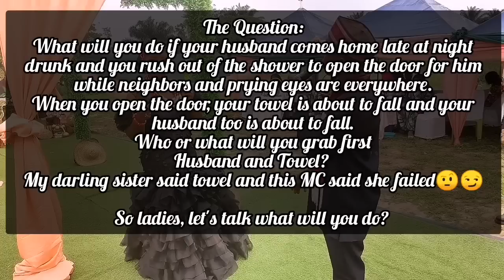BEST NIGERIAN TRADITIONAL WEDDING + My Sister Made The Most Beautiful IGBO BRIDE 👰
This is the best Nigerian Traditional Wedding that you can ever find, the traditional wedding that broke the Internet and guys, my sister made the most beautiful igbo bride ever.

I must say, this is the best inter-tribal traditional wedding ever.
A typical igba nkwu nwanyi in igbo land.

I hope you enjoy this video and please don't forget to